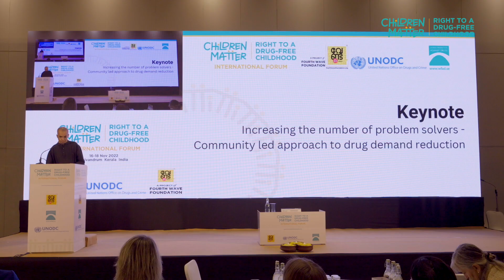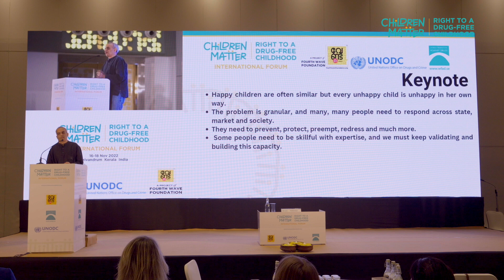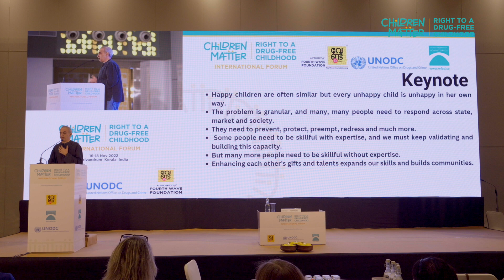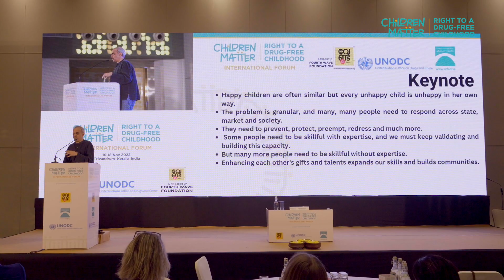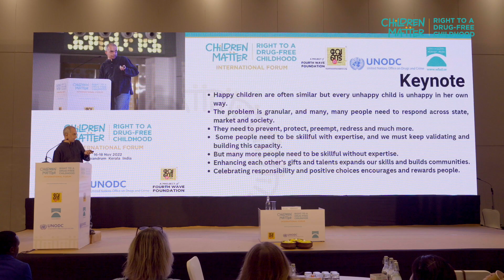Dr. Ashwin Mahesh | Increasing the number of problem solvers | Children Matter Forum 2022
Dr. Ashwin Mahesh, Advisory Board, Fourth Wave Foundation - India, talks about 'Increasing the number of problem solvers - Community led approach to drug demand reduction' at the Children Matter Forum.

FOURTH WAVE FOUNDATION would like to thank Dr. Ashwin Mahesh, for his valuable presence at the Children Matter Forum, organised by Project VENDA along with United Nations Office on Drugs and Crime (UNODC) and World Federation Against Drugs (WFAD) from 16th to 18th of November 2022 at Thiruvananthapuram, Kerala, India.